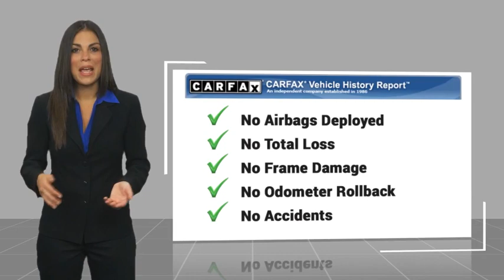2022 Ford F-150 San Angelo TX G24978A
2022 Ford F-150 XLT 4WD SuperCrew 5.5 Box